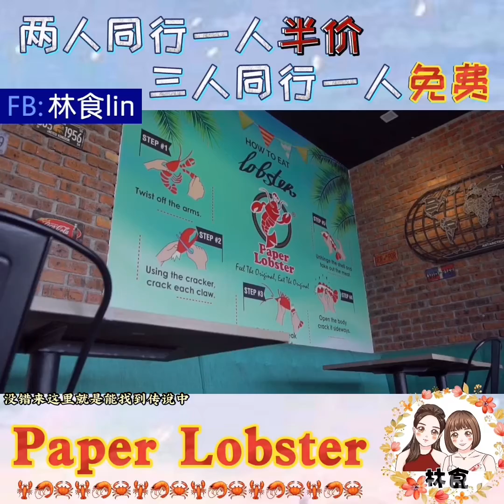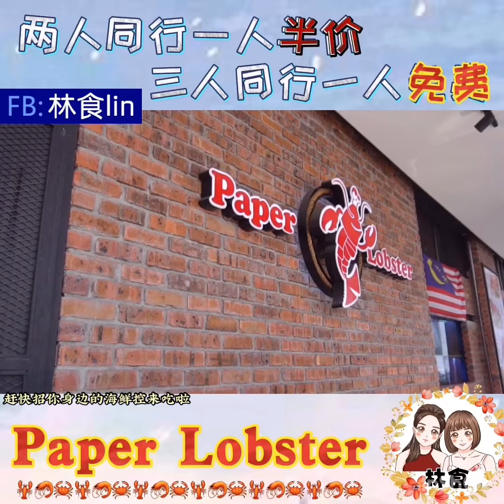Paper Lobster 9月份“特色咸蛋口味” 手抓海鲜🦞🦀️🦐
现在两人同行一人半价，三人同行一人免费
手抓海鲜 套餐最低RM98起（2人份）
4种配套选择：小龙虾,大螃蟹，大龙虾与帝王蟹脚，每个配套都包括8种配料，份量绝对是足足的呢～
🌟海鲜选择多且以活海鲜出名，色香味全俱全
🌟螃蟹龙虾都XXL size，口口是肉 ！吃起来超满足
🌟活海鲜从外国新鲜IMPORT 过来
🌟海鲜价格合理，价钱都清楚列在Menu，不怕价钱乱来
共有5个口味可以选择，都适合所有年龄层，而且每个月都有特色口味 ，咸蛋口味只限9月份，招牌口味是Garlic Butter & Malaysia Style Curry✨ （还3个辣度可选）
除了手抓海鲜，还有超值午套餐价钱从Rm13.90起
午餐不再烦恼吃什么‼️可以约同事朋友，RM25.90就能吃到小龙虾和LALA 套餐😍🙌🏻  *现在星期一至五午餐和Pasta还两人同行一人半价，三人同行一人免费‼️海鲜控赶快JIO 起来
【Paper Lobster- Karpal Singh Drive】
地址：29D-3-2 & 29D-3-3, Maritime Piazza, Persiaran Karpal Singh, 11600 Penang.